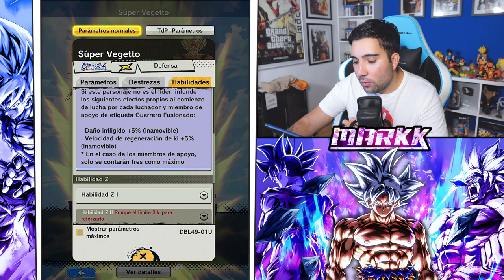DIOS! NUEVO SUPER VEGETTO ULTRA DBLegends - Dragon Ball Legends